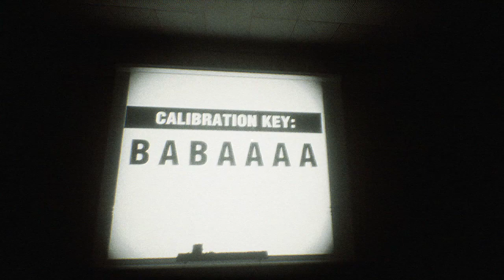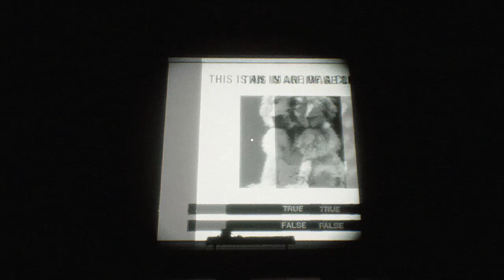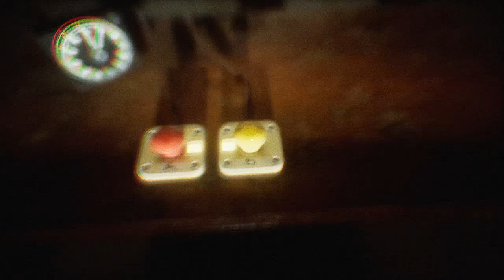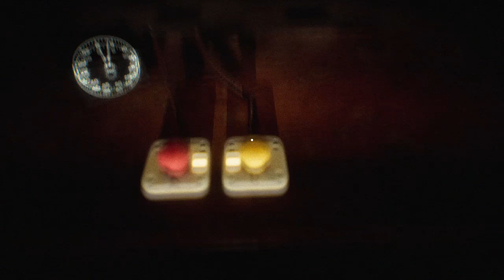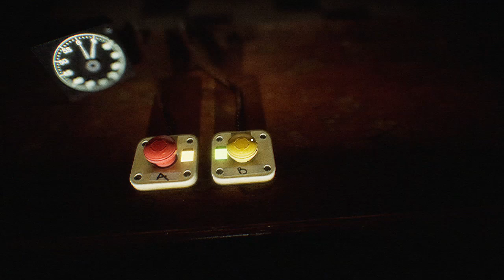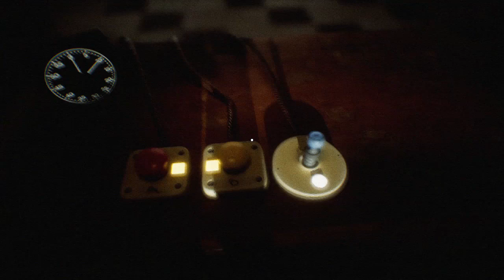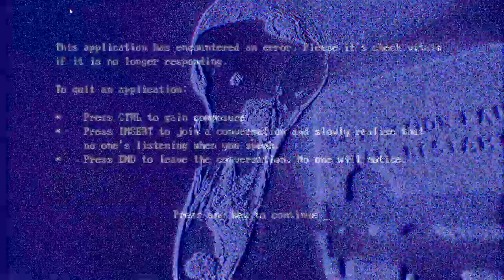P.I.G Takes A Test (Silkbulb Test Gameplay)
Tests in school were always easy. Always pick option C. No matter what you always have a 1 in 4 chance.